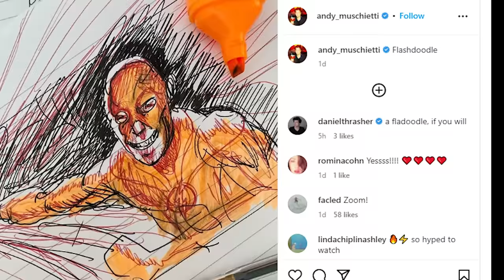The Flash Post Credit Scene, Ending Explained and Batman Easter Eggs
The Flash Post Credit Scene. The Flash Ending Explained, Batman George Clooney Easter Eggs, Ben Affleck Batman & The Flash Post Credit Scene Jason Momoa Aquaman

Covering new The Flash Post Credit Scene and Ending Explained. George Clooney Batman, Jason Momoa Aquaman Post Credit Scene Explained. Henry Cavill Superman Scenes and Cameo Scenes. New Justice League Scenes. Henry Cavill Reacts To The Flash Movie. Henry Cavill Superman Future Plans and Superman Deleted Scenes. Superman Legacy, Batman Brave and the Bold James Gunn DCEU Reboot Explained. How James Gunn is recasting the Justice League Actors. Changes to The Flash Movie, Henry Cavill Superman Post Credit Scene in The Flash. Wonder Woman, Michael Keaton Batman changes. Robert Pattinson Batman and New James Gunn DC Movie Plans. Michael Shannon Zod, The Flash Post Credit Scene Changes. Nicolas Cage Superman Cameo Scene Explained. Superman Lives Movie Teaser

Superman Legacy Teaser 2025. Why Henry Cavill Man of Steel 2 was cancelled. James Gunn DC Movies Plan. And why james gunn is writing the next superman movie. Superman 2025 Movie Story, younger superman like The Batman Movie with Robert Pattinson. How they said Henry Cavill might return as Superman in the future in a different way.

The future of DC Movies recasting the Justice League. How The Flash Movie Flashpoint sets that up now.  Black Adam Post Credit Scene, Black Adam Ending. Henry Cavill Superman Cameo Scene, Post Credit Scene, Henry Cavill Superman The Flash Movie Cameo Scene. Avengers 5 Kang Dynasty Trailer, Avengers 6 Secret Wars Trailer, Thunderbolts Trailer, Deadpool 3 Wolverine Trailer, Fantastic Four Teaser and Loki Season 2 Trailer!

My videos for The Flash Post Credit Scene posting Thurs. The Flash Full Movie Breakdown and Easter Eggs video posting Fri and this weekened!